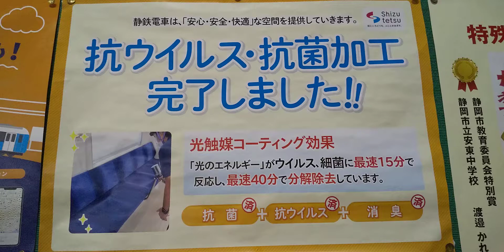静鉄電車の空気循環、外気、排気の仕組図解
見たまんまのお話しですが、わかっているようで、正しく理解出来ているか❓️確認と、コロナウィルス対策の一環として、車両内外気の仕組の図解ポスターが掲示されていましたので、参考にUPさせていただきました。
    これから暑くなるので、エアコン入れながら窓を開ける非効率な日々が続きますが、他の鉄道会社さま同様、静鉄も頑張ってます。
    鉄道関係者の皆さま、お疲れ様です😌💓
    通勤👔がてら102